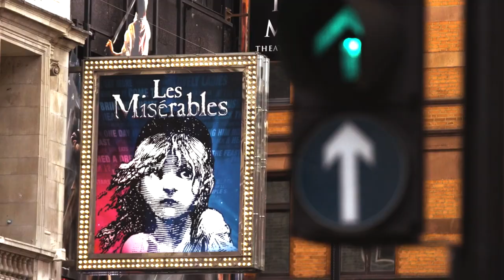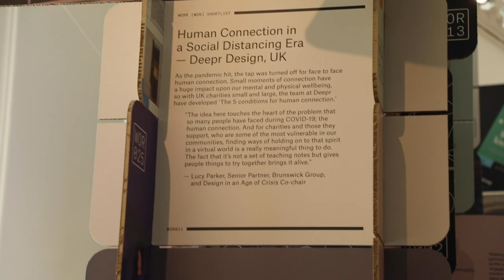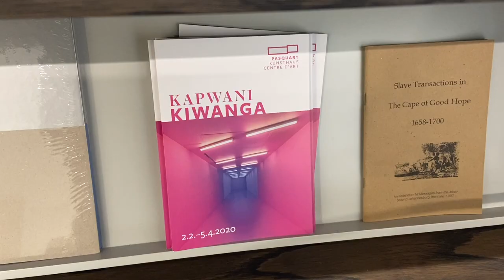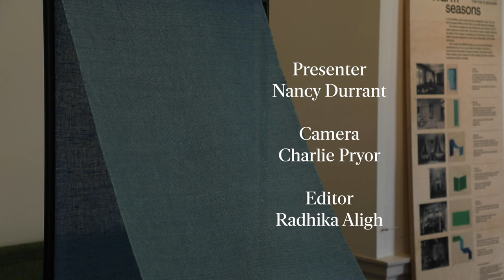A tour of London Design Biennale plus a look at city's first Gallery Weekend I Cultural Capital Ep 3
This week, we’re at the third London Design Biennale, a global gathering of designers, curators, and design institutes brought together to give a voice to the most important design thinking from around the world. By bringing creative minds together in a spirit of exploration and collaboration the aim is to inspire solutions and ideas to make things better.

We'll also be at Goodman Gallery talking about the first ever London Gallery Weekend,  a three-day celebration of the city’s vibrant commercial gallery scene, with each day focused on a different geographical location - today it’s Central, tomorrow it’s South and on Sunday, East London is in the spotlight.

For Thing of the Week, Christine Riding, Jacob Rothschild Head of the Curatorial Department at the  National Gallery talks about the connection between Thomas Gainsborough's The Painter's Daughters chasing a Butterfly and William Hogarth's The Graham Children.

Plus we're reviewing a moving new drama, After Love, made by the British director and writer Aleem Khan.